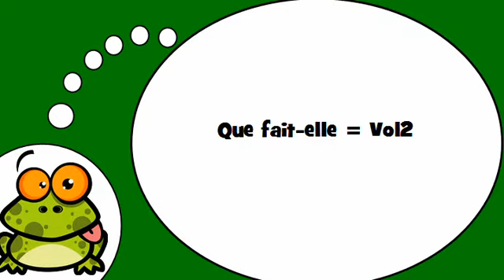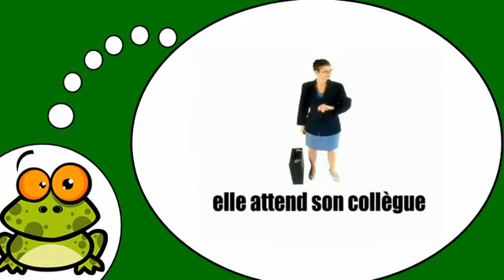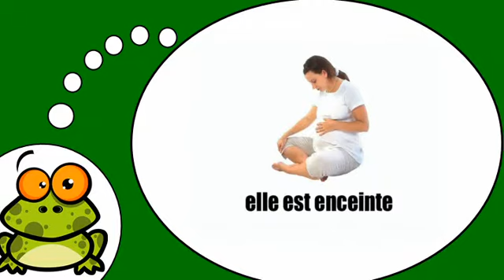Fransızca öğrenmek # Que fait elle = Vol2